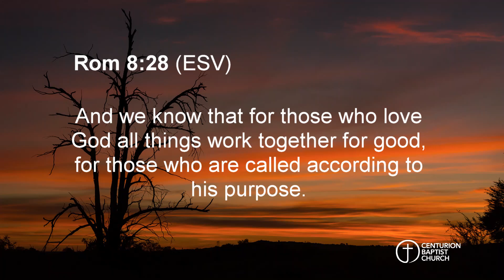Good Plans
Centurion Baptist Church - Sermon by Pastor Duncan Bell